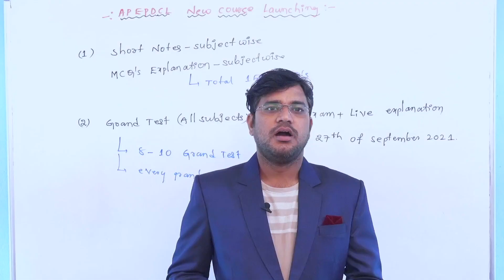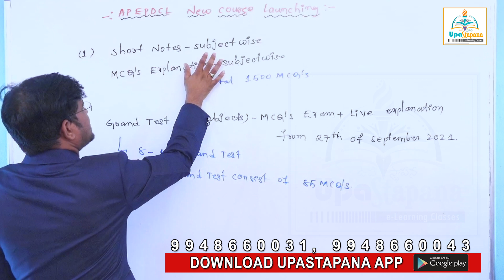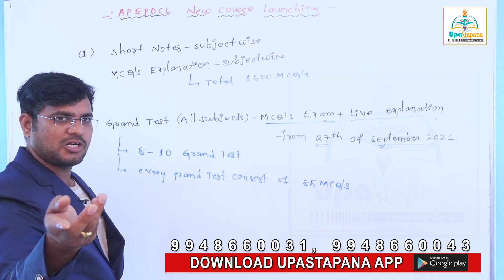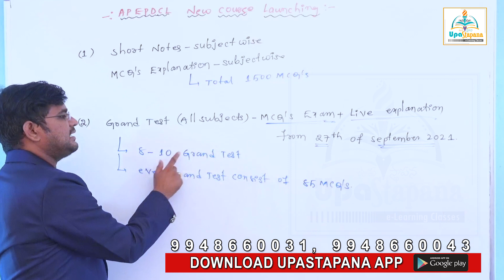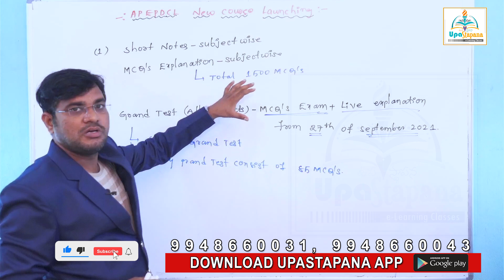AP EPDCL JLM జూనియర్ లైన్ మెన్ || ఈ తక్కువ టైం లో JLM job సాధించేందుకు మరోక సులువైన మార్గం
AP EPDCL JLM జూనియర్ లైన్ మెన్ || ఈ తక్కువ టైం లో JLM job సాధించేందుకు మరోక సులువైన మార్గం || Er.Muralidhar Jadi||Upastapana||

ENERGY ASSISTANTS (Junior Lineman Gr. II) - Recruitment Notification

Electro Magnetism
Electrostatics
Earthing
IE rules for Electrical wiring
Indicating Instruments
Special instruments
Semiconductor Devices and Their Applications
D.C. Generators
D.C. Motors
A C fundamentals & Circuits
Transformers
Alternators

Illumination

Online Classes
APSPDCL JLM
APCPDCL JLM
APEPDCL JLM

APEPDCL#JLM#జూనియర్ లైన్ మెన్#